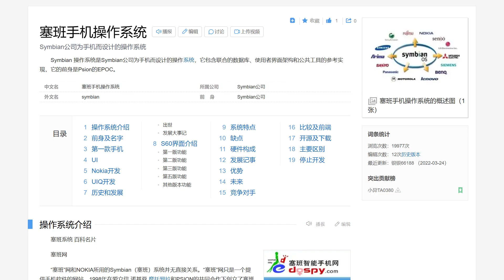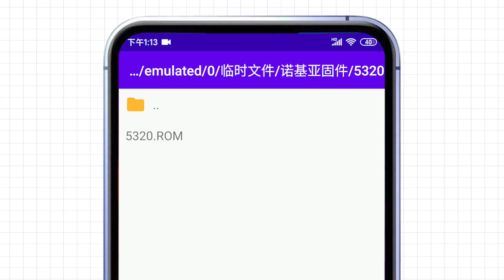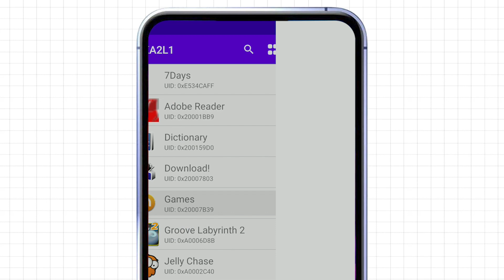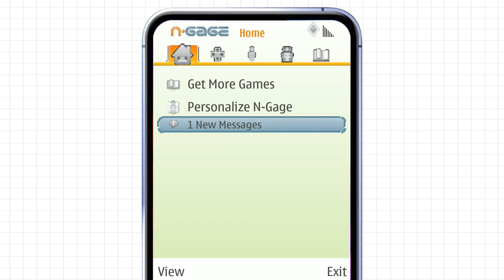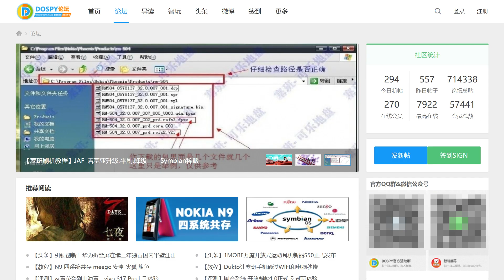爷青回！使用EKA2L1模拟器，在安卓系统上模拟运行诺基亚塞班游戏